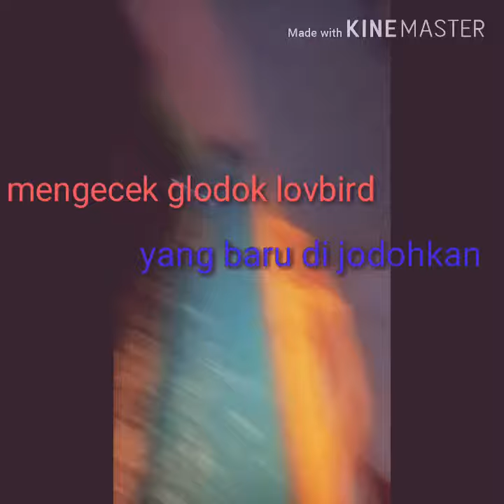cara ngecek glodok lovebrid yg baru di jodohkan bertelor sampe 6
Mengrcek glodok yg lovebird yg baru di jodohkan berterol sampe 6
(Youtub dunia burung )